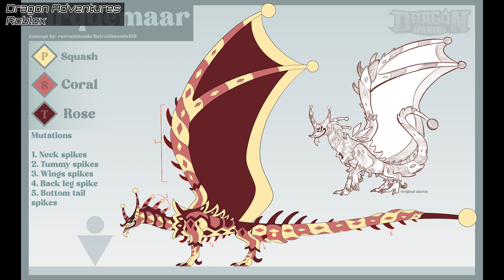Cirquemaar - The NEW Jester Season 31 Dragon | Dragon Adventures Roblox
Showcase Cirquemaar, during Easter 2024 event. Season 31 dragon. Full mutation with Legendary Pupil on Sugar element.

Dragon Adventures is a Roblox game when players get to customised their own dragons according to different colours, dragon elements (their breathe) and players gets to chose so many dragons from different seasons and events.

The main types of event in Dragon Adventures so far are : Winter Event, Easter event, Christmas event, Halloween event, Solstice event, Galaxy event and lots more. There are also a few mini event like Valentine event, poppy event etc.

There are different types of rare elements in the game! Collect them and enjoy the animation on the elements on the dragon. Top ones and popular are namely : Storm, Maple, Clover, Confetti, Sugar, Vampire, Peppermint, Warrior, Opulent, Diamond, Rainbow, Time, Laser/Pulsar Element Potion, and many others!

Give this game a try and you will love it!

드래곤 어드벤처 로블록스